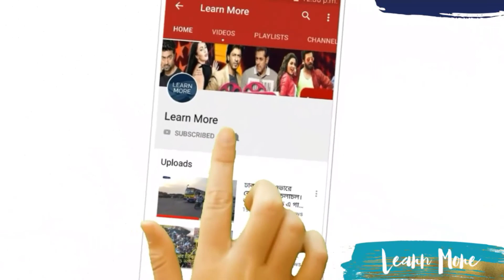পাসওয়ার্ড সিনেমা ঈদের এক নাম্বার সিনেমা হবে দাবি করলেন প্রযোজক ইকবাল। Shakib Khan Movie 2019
টানা একদিনের বেশি সময় শুটিং করে রীতিমত বিস্ময়ের জন্ম দিলেন ঢাকাই চলচ্চিত্রের তারকা জুটি শাকিব খান ও শবনম বুবলী। মালেক আফসারি পরিচালিত আলোচিত ‘পাসওয়ার্ড’ ছবিতে একটানা ২৭ ঘন্টা শুটিং করেছেন তারা।

নির্মাতা মালেক আফসারি বৃহস্পতিবার (৭ মার্চ) রাজধানীর শ্যামলীতে শুটিং করছেন। সেখান শুটিং করছেন শাকিব খান, বুবলী, অমিত হাসানসহ অনেকে। মুঠোফোনে এদিন দুপুরে চ্যানেল আই অনলাইনকে এসব কথা জানিয়ে ‘এই ঘর এই সংসার’, ‘হিরা চুনি পান্না’, ‘উল্টা পাল্টা’, ‘ফুল অ্যান্ড ফাইনাল’ ছবির এই পরিচালক বলেন: বুধবার সকাল ১০ টায় শুটিং শেষ করি। শাকিব ২৪ ঘণ্টা টানা কাজ করেছে, আর বুবলী ২৭ ঘণ্টা।

DISCLAIMAR